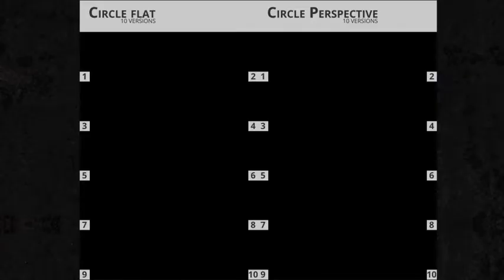Light Streaks pack vol.2 | After Effects project | Videohive template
Hello, dear colleagues! Here is Light Streaks Pack vol.2! Project features:
Use streaks for logo intro, text IN/OUT animation. Blending futages with video or images
50 FPS
18 presets for logo or text
76 clear presets
Modular structure. 13 different layers
Full color control
Preview files include